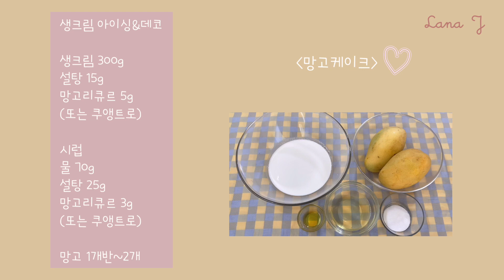입안에서 사르르~상큼달콤 망고케이크 만들기(망고케이크 레시피) Mango cake recipe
망고케이크(Mango cake)

제누와즈
1. 15cm원형틀에 유산지를 크기에 맞게 잘라서 옆면과 바닥에 깔아준다
2. 달걀을 풀어주고 바닐라익스트랙과 설탕, 꿀을 넣고 섞어준다
3. 중탕물에 올려서 38-40도가 될때까지 휘퍼로 저으면서 데운다
4. 중탕물에 무염버터와 우유를 올려 녹이고 40도이상으로 유지시킨다
5. 핸드믹서를 이용해서 고속으로 휘핑해준다
6. 반죽이 뽀얗고 들어올려 떨어뜨렸을때 모양이 3초정도 유지되는 상태까지 휘핑해준다
7. 핸드믹서를 저속으로 1분정도 휘핑하면서 기포정리를 해준다
8. 체친 박력분, 옥수수전분을 다시한번 체쳐서 넣어주고 볼을 돌려가며 주걱으로 충분히 잘 섞어준다
9. 중탕한 버터와 우유에 반죽일부를 넣고 섞어 애벌섞기를 해준다
10. 애벌섞기해준 반죽을 주걱에 따르듯이 넣어주고 빠르게 섞어준다
11. 반죽을 부어주고 꼬지로 윗면정리를 해준후 틀을 2-3번 탕탕 쳐주며 기포제거를 해준다
12. 160도로 예열된 오븐에서 30분정도 구워준다
13. 오븐에서 꺼내자마자 틀을 10cm높이에서 떨어뜨린다(충격을줘서 시트가 수축되는것를 막아준다)
14. 틀에서꺼내 위아래를 뒤집어서 식힘망에 올려서 식혀주고 5분정도후에 다시 뒤집어서 식혀준다(거꾸로 식히면 시트의 입자가 균일해진다)
15. 완전히 식으면 1.5cm 3장으로 슬라이스해준다

생크림 아이싱&데코
1. 설탕+물을 끓이고 망고리큐르(또는 쿠엥트로)를 넣어 시럽을 만들어둔다
2. 깨끗하게 씻은 망고의 껍질을 벗겨 적당한 크기로 잘라둔다(샌드&데코용)
3. 생크림을 얼음물에 올리고 망고리큐르(또는 쿠앵트로), 설탕을 넣고 핸드믹서로 휘핑해준다(크림을 떨어뜨렸을때 자국이 남아있는정도)
4. 생크림의 반정도 부분만 뿔이 생길정도로 휘퍼로 휘핑해준다(전부 휘핑해두면 남은 생크림이 버글거릴수 있으므로 나눠서 휘핑해준다)
5. 돌림판에 시트를 올리고 시럽-크림-망고-크림-시트-시럽-크림-망고-크림-시트-시럽순으로 올려준다
6. 윗면과 옆면에 크림으로 얇게 코팅해준다
7. 크림을 윗면에 올려 정리해주고 옆면에도 크림을 바르고 아이싱해준다
8. 윗면크림을 스패출러로 정리해준다(깍아내듯이)
9. 스패출러로 케이크 밑부분 크림을 정리해준다
10. 케이크를 판에 옮겨준다
11. 남은크림을 짤주머니에(만두깍지-108깍지) 담고 원하는 모양으로 짜준다
12. 망고를 올려 데코해준다

망고케이크

제누와즈
달걀 150g
바닐라익스트랙 1g
설탕 70g
꿀 10g
박력분 60g
전분 12g
무염버터 10g
우유 15g

생크림 300g
설탕 15g
망고리큐르 5g
(또는 쿠앵트로)

시럽
물 70g
설탕 25g
망고리큐르 3g
(또는 쿠앵트로)

망고 1개반~2개

Mango Cake

Genoise
1. Stick the baking paper to the bottom and sides of the15cm circular cake pan.
2. Beat eggs, add vanilla extract, sugar, and honey, then mix.
3. Heat to 38~40℃ in a water bath while stirring with a whipper.
4. Melt the unsalted butter and milk in a water bath and keep it above 40℃.
5.  Use a hand mixer to whip at high speed.
6. Whip until the color changed to milky white and the shape maintained about 3 seconds after lifting and dropping the batter.
7.  Whip at low speed for 1 minute to remove air bubbles.
8. Sift the sieved cake flour, cornstarch into a bowl through a sieve and mix with a spatula while rotating the bowl.
9. Put some of the batter into the warmed butter and milk mixture and do an initial mixing.
10. Put the initial mixture back into the batter through a spatula and mix at high speed.
11. Pour the batter into the cake pan and trim with a skewer stick, then tap the pan 2-3 times to remove air bubbles.
12. Bake in an oven preheated to 160℃ for 30 minutes.
13. Taking out of the oven, drop the pan from a height of 10 cm to prevent the sheet from shrinking by the shock.
14. Taking the cake out of the pan, place it on the cooling mesh upside down to cool, turn it over again after several minutes to make cake particles uniform.
15. When cooled, cut into thirds with a thickness of 1.5cm.

Fresh Cream Icing and Decoration
1. Boil sugar and water, add mango liquor (or Cointreau) to make syrup.
2. Peel the washed mango and cut it into appropriate sizes for sand and decoration.
3. Place a bowl with fresh cream over the ice water, add mango liquor (or Cointreau) and sugar, and whip with a hand mixer until a trail of falling marks remains.
4. Use a whipper to whip only half of the fresh cream until stiff peaks come up. (Whip half of the cream first to avoid separating the fresh cream.)
5. Place a sheet on the cake turntable. Apply in the order of syrup-cream-mango-cream-sheet-syrup-cream-mango-cream-sheet-syrup.
6. Spread the top and sides with a thin layer of cream.
7. Cream on the top and trim and place cream on the sides and icing.
8. Trim the top cream with a spatula as like scrapping off.
9. Trim the bottom cream with a spatula.
10. Transfer the cake to a plate.
11. Put the remaining cream in a pastry bag with the #108 tip and squeeze it in the shape you want.
12. Place the chopped mango on it for decoration.

Ingredients for Mango Cake

Genoise
Eggs 150g
Vanilla extract 1g
Sugar 70g
Honey 10g
Cake flour 60g
Cornstarch 12g
Unsalted butter 10g
Milk 15g

Fresh cream icing & Decoration
Fresh cream 300g
Sugar 15g
Mango Liquor 5g ( or Cointreau)

Syrup
Water 70g
Sugar 25g
Mango Liquor 3g ( or Cointreau)

1½ ~ 2 Mango

Bahan-Bahan Kue Mangga
Genoa
Telur 150g
Ekstrak vanila 1g
Gula 70g
Madu 10g
Tepung kue 60g
Tepung jagung 12g
Mentega tawar 10g
Susu 15g

Lapisan gula & Dekorasi krim segar
Krim segar 300g
Gula 15g
Mango Liquor 5g (atau Cointreau)

Sirup
Air 70g
Gula 25g
Mango Liquor 3g (atau Cointreau)

1½ ~ 2 Mangga